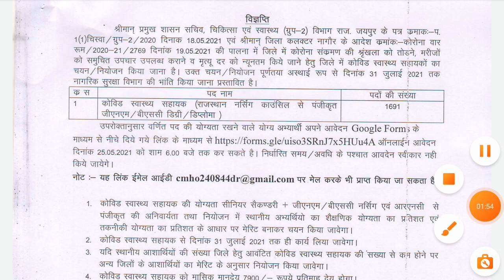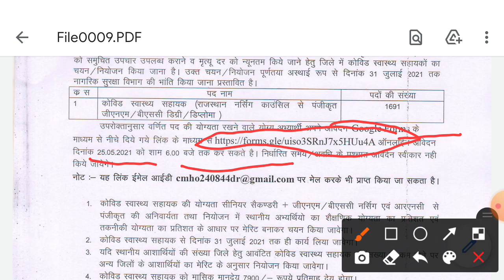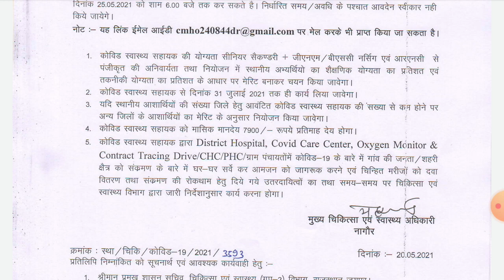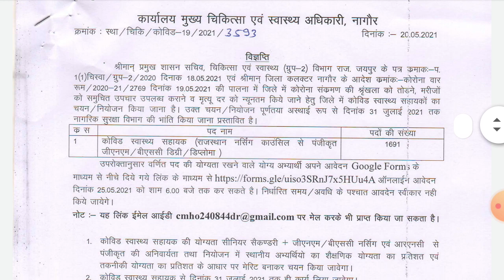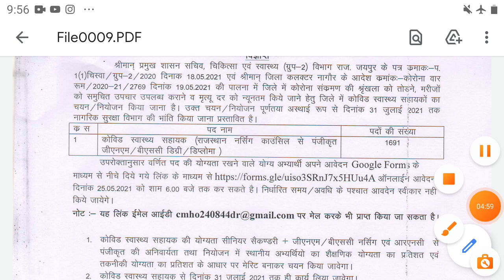GOOD News For नर्सिंग|1691 Post| COVID स्वास्थ्य सहायक|Nursing वालो के लिए बडी खुशखबरी|How To apply